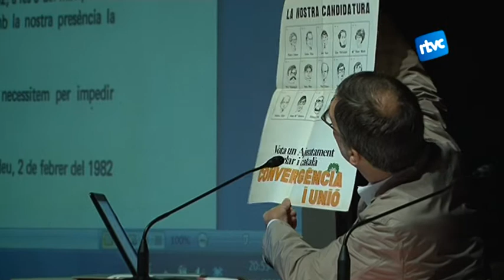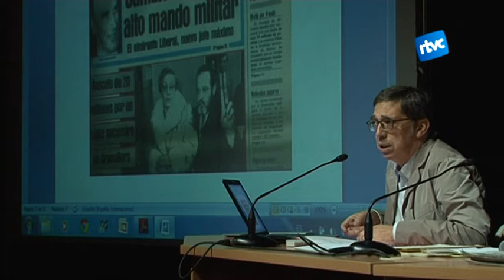Josep Vilar, D'ofici periodista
Josep Vilar va passar 20 anys a Televisió de Cardedeu. Ell va ser el convidat a l'Aula de Cultura de dimarts 12 de novembre. La conferència girava entorn el periodisme i l'experiència de Vilar en aquest ofici.